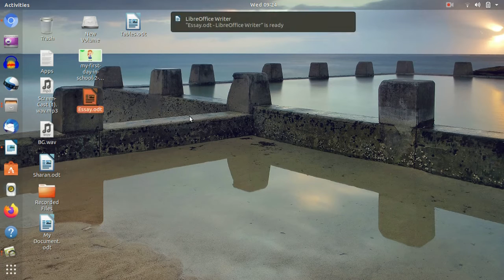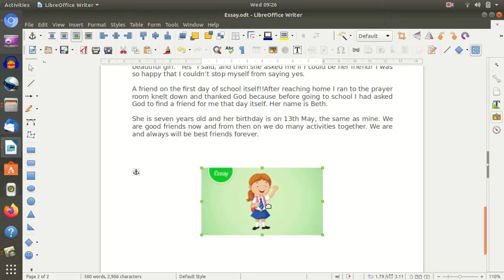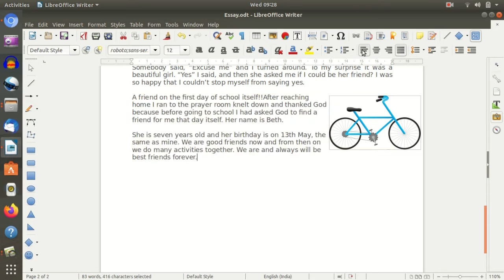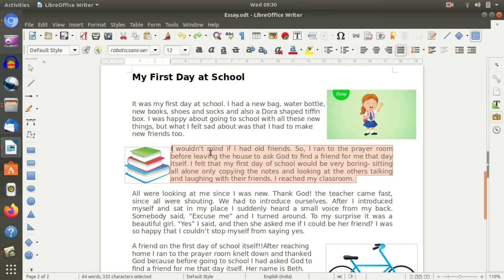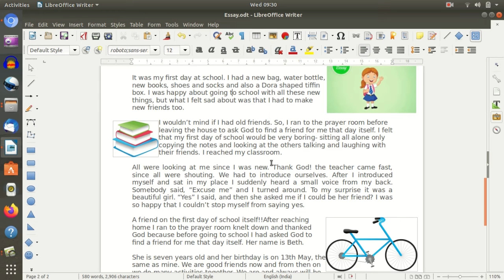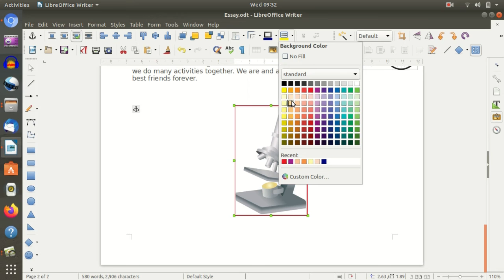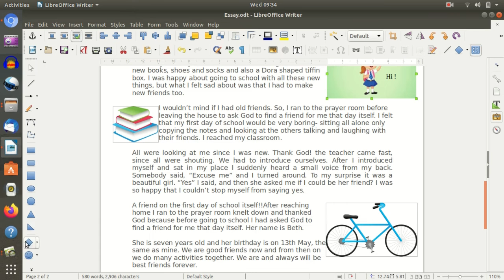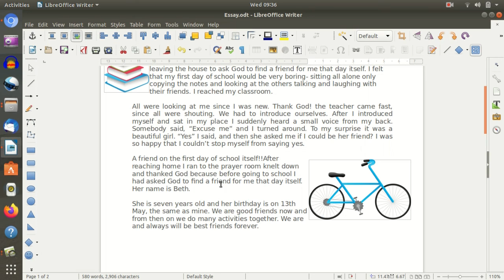LibreOffice - Ubuntu - Writer : Session5 ( Kannada )